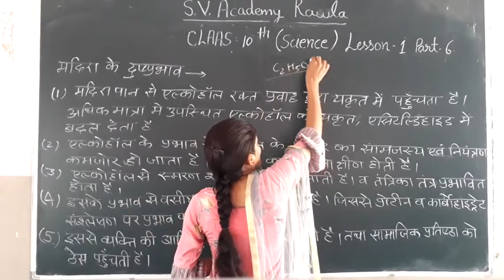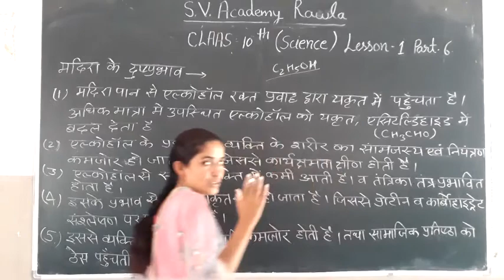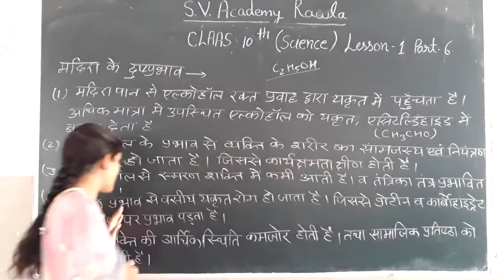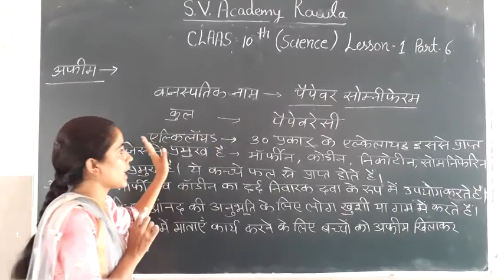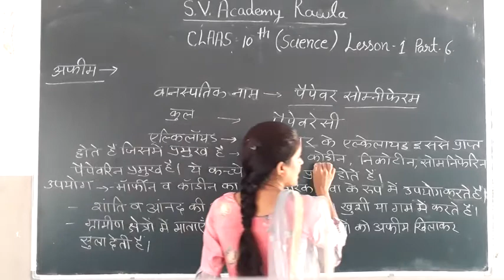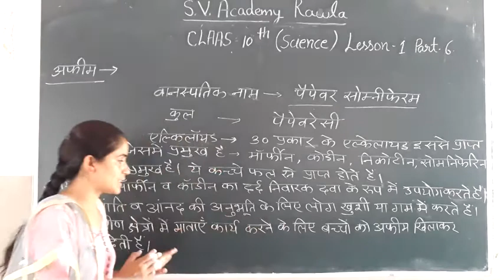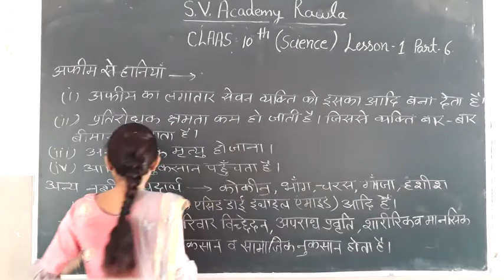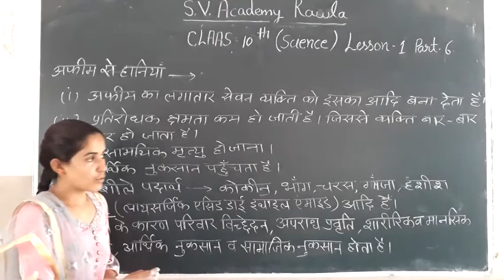23_07_2020, class-10th,(HM) science, lesson-1(part-6)